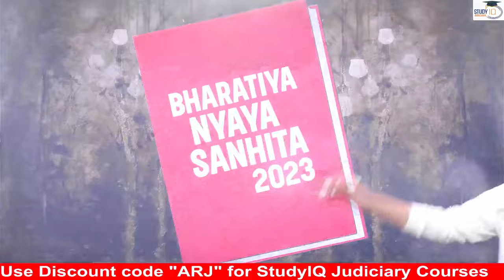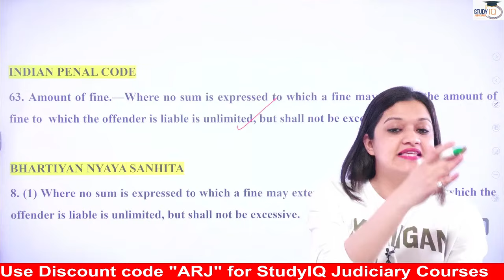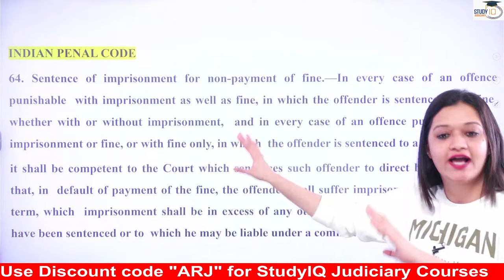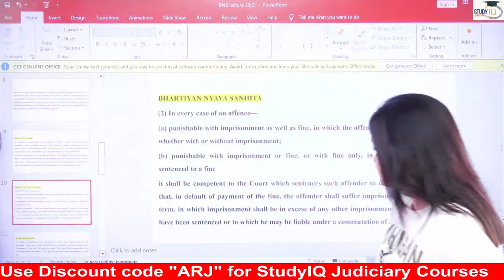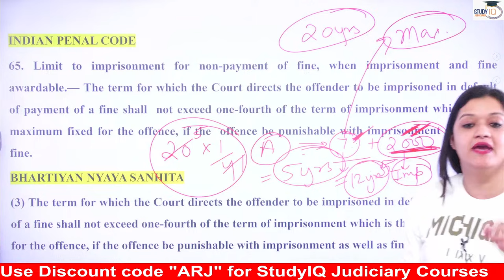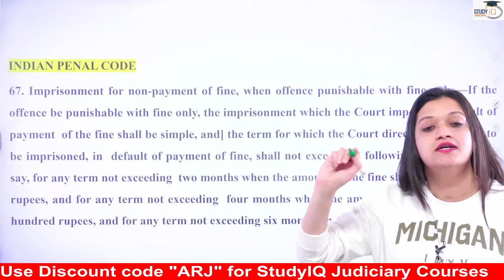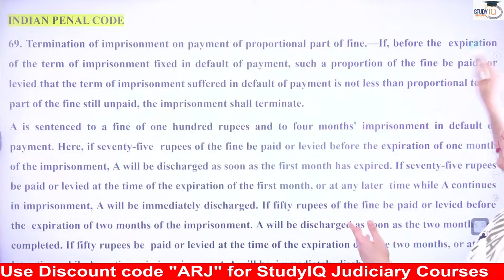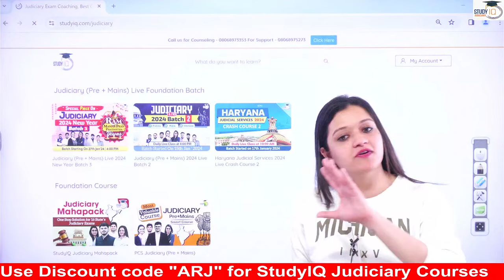Bhartiya Nyaya Sanhita 2023 | Lec 15: BNS 2023 | New Criminal Laws Detailed Lecture